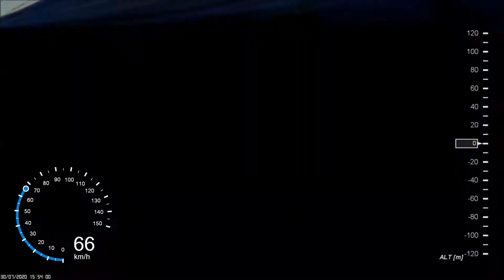One minute on board - FPV racewing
Fast and low pass over the beach